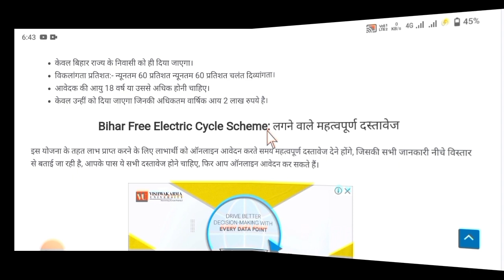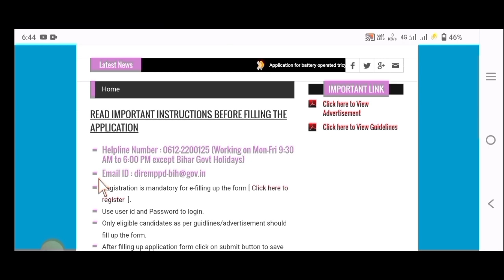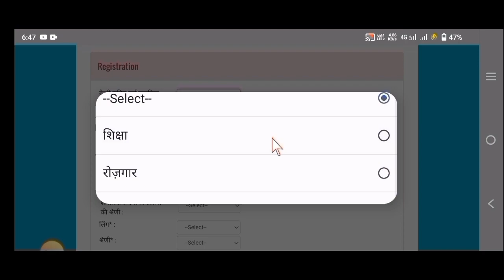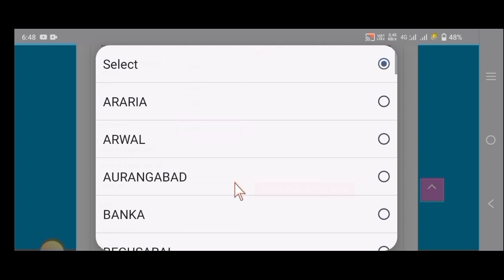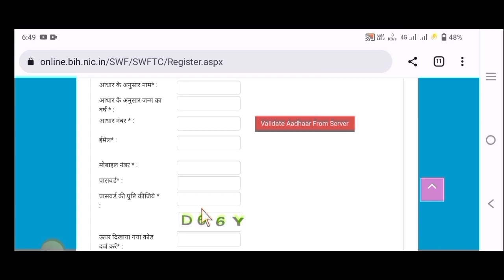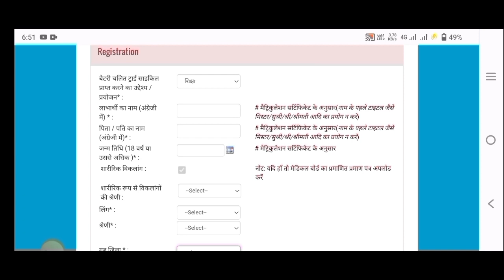Free Electric Cycle Yojana | फ्री दिव्यांग ऑनलाइन रजिस्ट्रेशन | Divyang Scooty Yojana 2023 |Tricycle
Tags for reference: